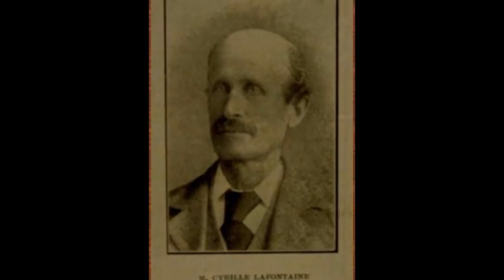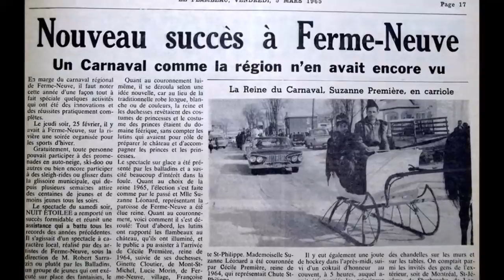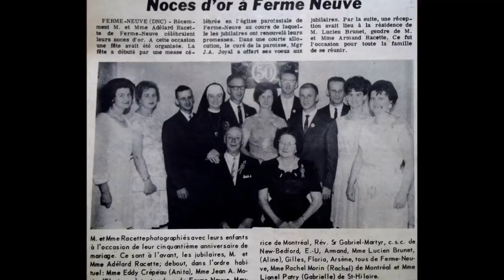Il était une fois Ferme Neuve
Nous remercions monsieur Gérald Poudrier de nous avoir donné la permission d'utiliser ses chansons pour ce vidéo.

Vidéo réalisé par
Le petit Gars du Nord

Musique et chanson de
Monsieur Gérald Poudrier

Voici un bref historique de Ferme-Neuve dans les Hautes-Laurentides

Les premiers établissements de Ferme-Neuve se firent vers 1899. Desservi par voie de mission de 1899 à 1901, date de la nomination du premier curé résidant et de l'ouverture des registres de la paroisse. Érection canonique : 14 décembre 1904. Érection civile : 17 janvier 1916.
Une première chapelle est construite par les habitants en 1898. En 1901, un premier curé résidant arrive. L'année suivante, une seconde église, plus grande, est mise en chantier. En 1939, deux incendies successifs endommagent fortement l'église. Un nouveau temple est construit la même année selon les plans des architectes René-Rodolphe Tourville et Lucien Parent dans le style Dom Bellot. Les travaux de construction sont assurés par J. Lacroix Construction. Ces architectes ont notamment travaillé avec Dom Bellot à la construction de l'Oratoire Saint-Joseph de Montréal.
Un premier presbytère est construit en 1903. Vendu et déménagé, ce presbytère fait place en 1931 à une nouvelle maison curiale toute en briques érigée sous la responsabilité de l'entrepreneur Isaïe Godmer. Le curé Michel Martin voulait que ce nouveau presbytère soit le reflet de la prospérité de sa paroisse, qu'il disait être la plus belle paroisse agricole des Cantons du Nord.
La première École des Journalistes datant de 1901 déménage en 1923 sur un nouveau terrain. Son ancien emplacement permet la construction de l'école Notre-Dame-du-Saint-Sacrement qui ouvrira ses portes en 1924. Les religieuses enseignantes de la Congrégation des Soeurs de Sainte-Croix arrivent dès l'ouverture de la nouvelle école. Agrandie en 1956, elle accueillera progressivement les élèves de la campagne suite à la fermeture des petites écoles de rang. Les religieuses quittent définitivement en 1966 après 44 ans de services pédagogiques et de gestion.
Construit en 1947, le Collège Sacré-Coeur accueillera l'année suivante les religieux de la Congrégation des Frères de l'Instruction Chrétienne venus y enseigner. En 1952, on l'agrandira afin d'offrir les cours jusqu'à la 9e année. La fermeture des écoles de rang entre 1956 et 1965 demandera une réorganisation des écoles. Les Frères quittent le collège en 1958 après 10 ans d'enseignement aux garçons.
Le territoire de cette paroisse comprend une partie des cantons de Pope, de Gravel, de Moreau et de Wuterle. Depuis sa fondation, cette paroisse a donné naissance à deux paroisses: Mont-Saint-Michel et Lac-Saint-Paul. Son territoire est compris dans les limites de la municipalité des cantons unis de Wuterle, de Moreau, de Gravel et de Pope, laquelle a été érigée le 6 janvier 1901. Le village de Ferme-Neuve a été érigé le 8 février 1917. Le nom de ce village vient d'une ferme que des journalistes de Montréal firent construire en 1901, pour y attirer des colons. Ces derniers la désignèrent sous le nom de Ferme-Neuve et ce nom s'est ensuite étendu à toute la paroisse.
Principaux lacs de Ferme-Neuve : Journalistes, Ouellette, Saint-Paul,
Principaux cours d'eau : rivière Du Lièvre, ruisseau Des Journalistes,